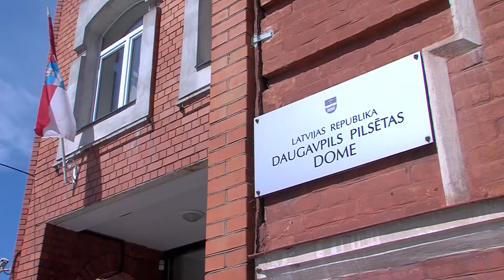Самоуправление готово выделить грант на ваш бизнес-проект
Даугавпилсская городская дума продолжает реализацию муниципальной программы грантов Impulss. Ее цель – финансово помочь начинающим предпринимателям развить свой бизнес-проект.